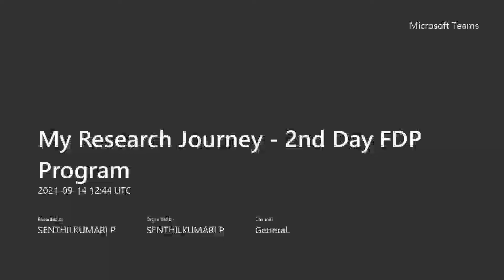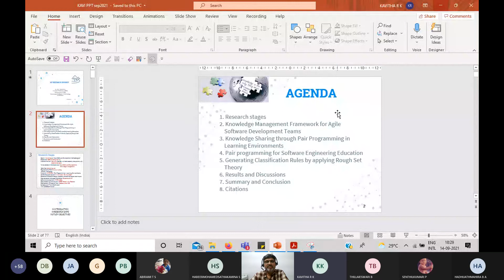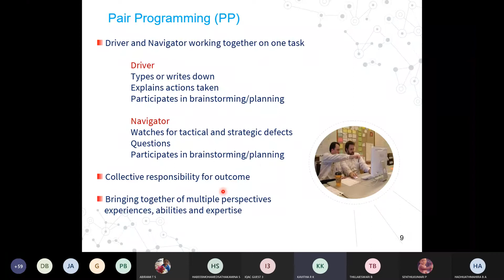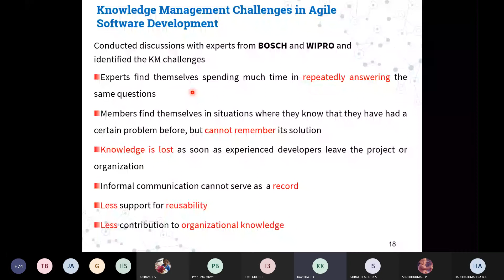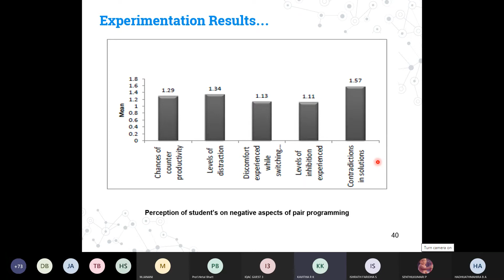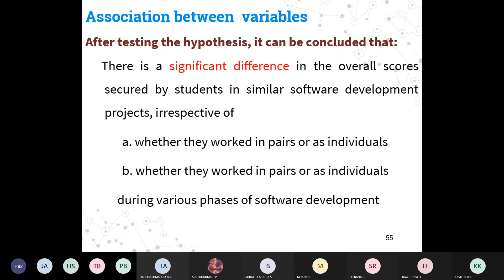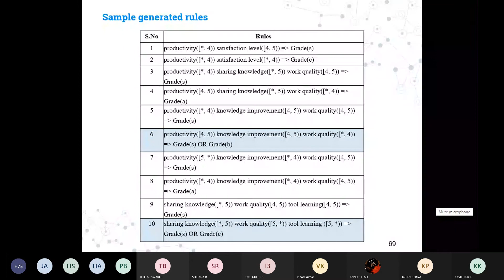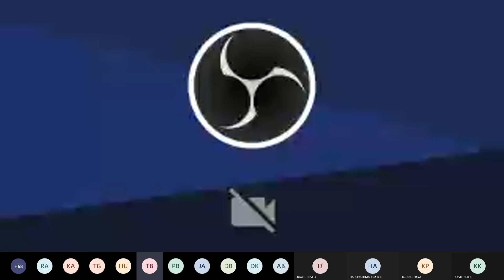My Research Journey FDP 14.9.2021